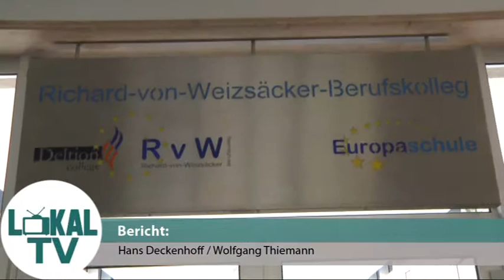Europafest im Richard von Weizsäcker Berufskolleg Dülmen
Draußen und Drinnen gab es jetzt Mitmachaktionen für die Schülerinnen und Schüler des Richard von Weizsäcker Berufskollegs in Dülmen.  Aus Anlass des Europafestes hatte sich die Schule einiges einfallen lassen. Und das Wetter spielte mit.